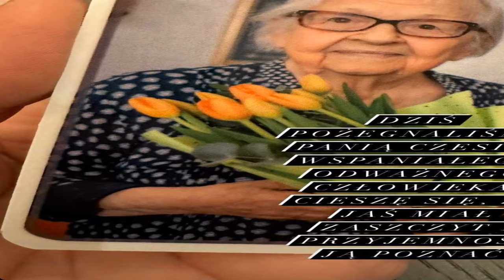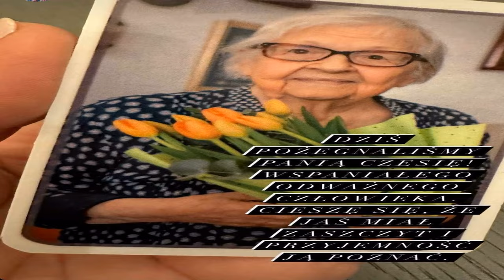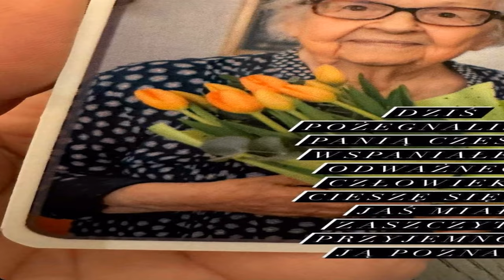Małgorzata Kożuchowska pogrążona w żałobie. Pożegnała bliską osobę. Zdjęcia z pogrzebu rozdzierają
Małgorzata Kożuchowska pogrążona w żałobie. Pożegnała bliską osobę. Zdjęcia z pogrzebu rozdzierają serce

Małgorzata Kożuchowska chętnie opowiada internautom o swojej codzienności, nawet jeśli sprawia to jej wiele bólu. Tym razem podzieliła się w mediach społecznościowych widokiem z cmentarza. Odeszła bardzo ważna dla niej osoba. Morze wieńców ściska za serce, a aktorka podkreśliła dokonania zmarłej.
Małgorzata Kożuchowska przekazała smutne wieści
Gwiazda w show-biznesie z powodzeniem występuj  ...